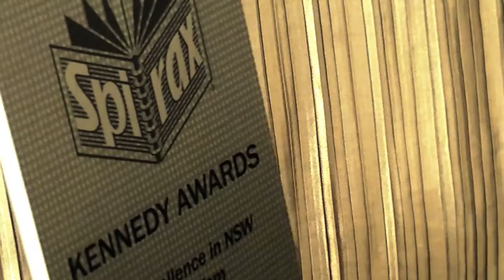Kennedy Awards 2014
August 8, Royal Randwick Ballroom

Entries close across 32 categories close July 1